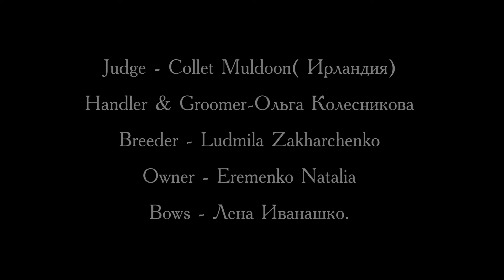SUNN DE LION J'T BOGNER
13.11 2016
CACIB VRTOJBA 2016
SLOVENIA